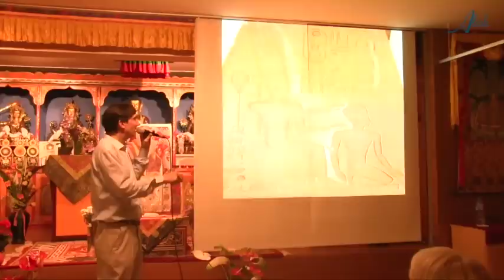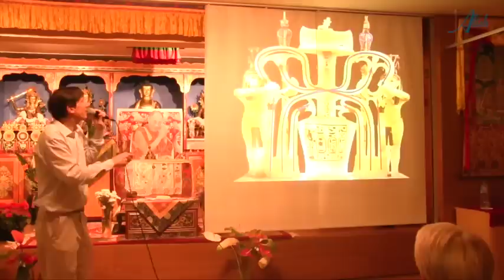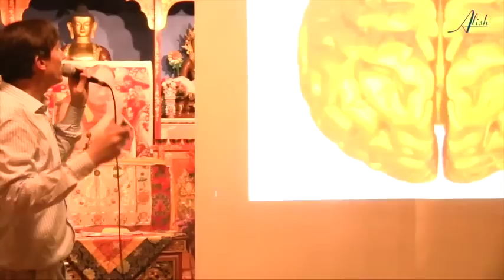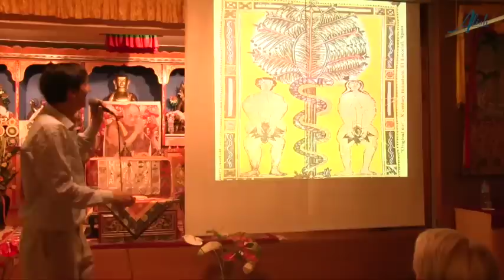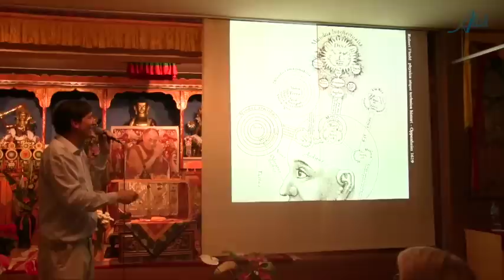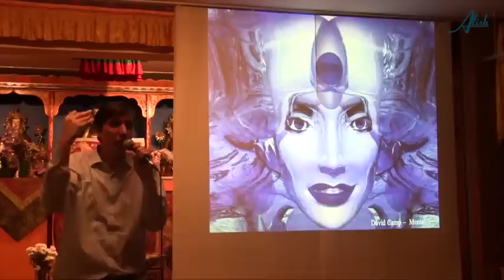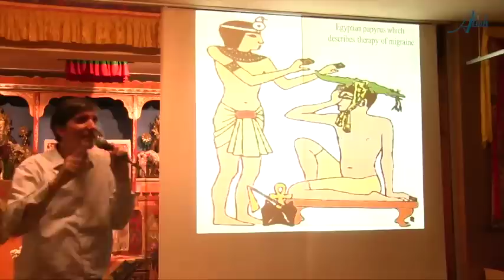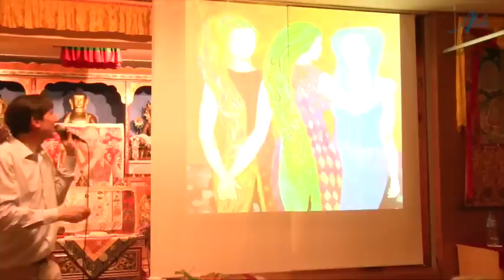Bernard Rouch conferencia - EL EQUILIBRIO DEL SER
BERNARD ROUCH
Terapias egipcio-esenias
Conferencia en La Casa del Tibet, en Barcelona, el 3/7/14

Cuando el terapeuta egipcio recibía a un paciente, lo primero que le acostumbraba a preguntar era: ¿Contra quién o contra qué estas en guerra?
Ya en tiempos de Akenatón, era evidente que la enfermedad escondía un conflicto interno. Cada lucha esconde una división en nosotros que acaba concretizándose.Esto sucedía hace 3.500 años y actualmente continúa pasando, y aún más, ya que vivimos una vida, que no nos economiza ni tensiones, ni estrés. A menudo nos sentimos culpables porque hubiésemos tenido que..., o porque había que. Así, acabamos teniendo miedo a nuestras propias reacciones, a nuestra manera de hacer, es decir, a nosotros mismos. Y de manera dañina, enfrentamos estos conflictos externos hacia nosotros.
Esta enorme exigencia, nos hace perder la alegría y las ganas de vivir, que son el motor de nuestra salud. En consecuencia, ¿esta actitud es el reflejo de una falta de amor hacia nosotros mismos? ¿Tenemos tendencia a proyectar al exterior una necesidad interior?.La práctica de antiguas terapias, enseñaba a encontrar el equilibrio de nuestro ser. Se aplicaban para pacificar la relación con nosotros mismos y con los demás, que son nuestro propio reflejo. Ya en aquella época, la influencia de los pensamientos sobre nuestras células era una evidencia.